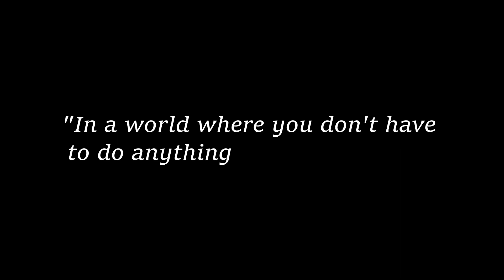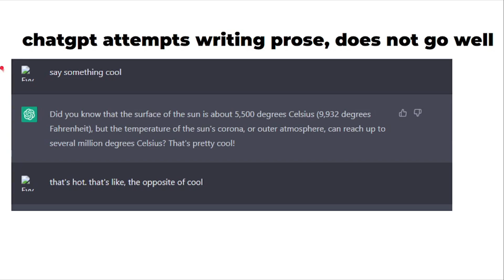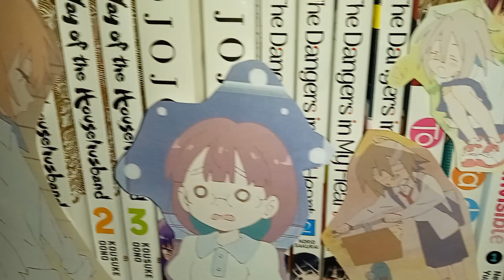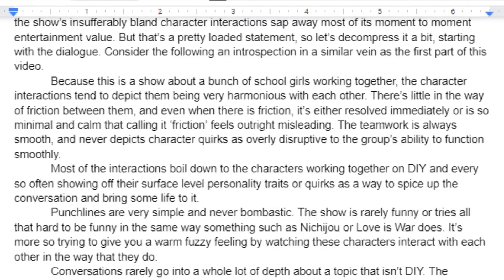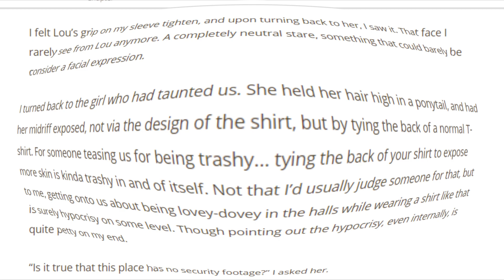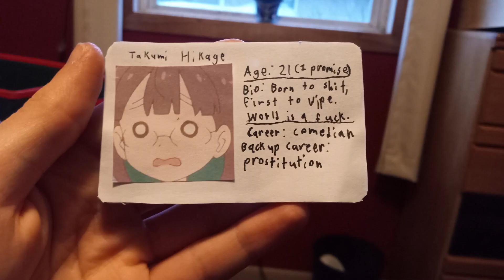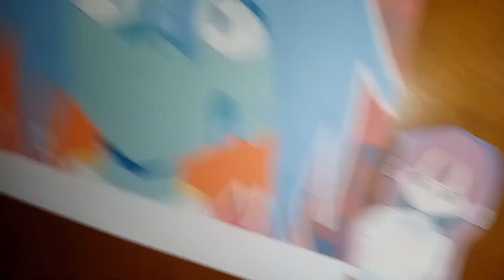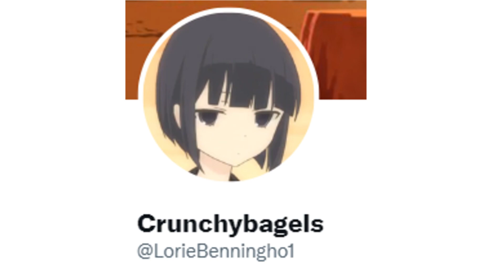Do It Yourself is Deep(ly Boring)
i love when yua serufu said "and that's why... i'm gonna do it myself!" and then yourself'd all over the place

WORTHLESS TAG SPAM: *sigh... i wish i didn't have to do this but here goes nothing. clears throat* Do It Yourself is an anime released by Studio PINE JAM in the fall 2022 anime season that features the lovable cast Yua Serufu, Miku Suride, Kouki Kokoro, Hikage Takumi, Rei Yasaku, and Jobko (I aint typing her name no way bro) who do all sorts of Do It Yourself, DIY, and criminal activities! The show is a wholesome slice of life comedy (not yuri unfortunately) IM SO BORED OF TYPING THIS ALREADY ZZZZZZZZZZZZZZZZZZZZZZZZZZZZZZZZZZZ THIS IS ME RN IM SLEEPING IM ZONKED OUT directed by Kazuhiro Yoneda. AND THEN YUA AND PURIN KISSED AND WE ALL LIVED HAPPILY EVER AFTER THE END